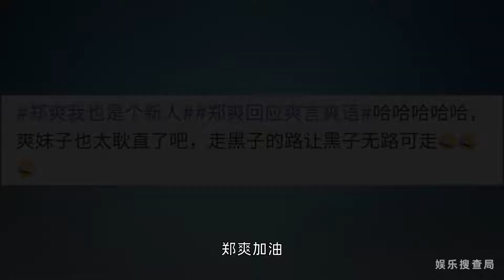郑爽回应爽言爽语，表示说了你们很无语，自嘲自己还是个新人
郑爽回应爽言爽语，因为说了自己很爽你们很无语，还自嘲自己还是个新人。